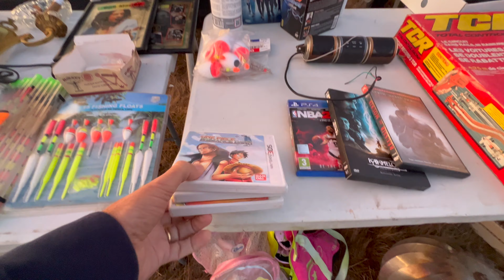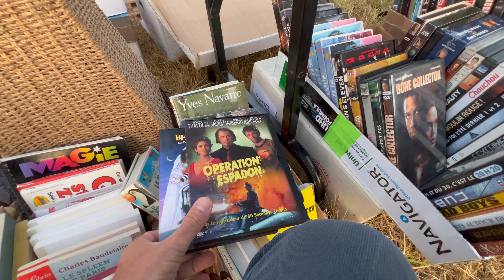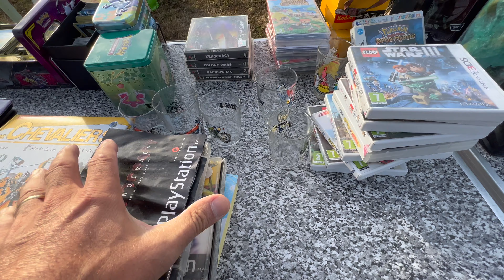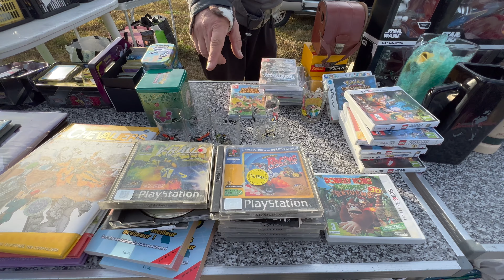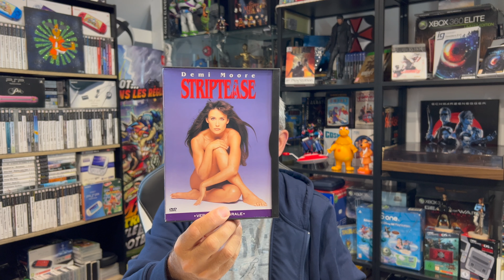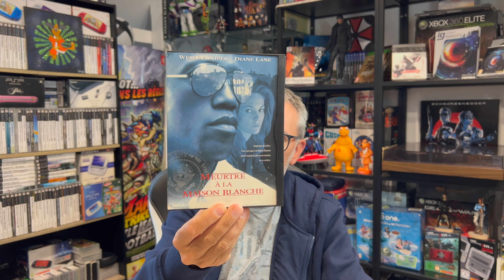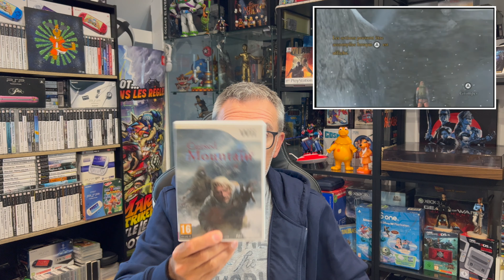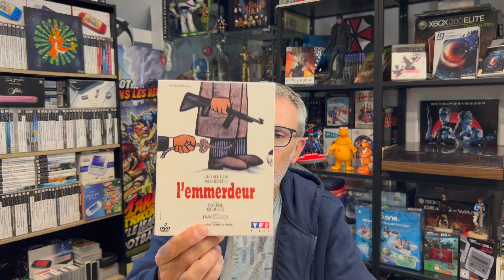#86 - VIDE GRENIER LIVE - Chiner au bord de l'eau ⛵️ à la pêche au jeux vidéo.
Bonjour à toutes et à tous, nous partons ce matin vers 2 vide greniers, et chiner au bord de l'eau fait un bien fou par ces fortes chaleur... Mais nous ne sommes pas là pour parler météo, je vous laisser donc découvrir mes belles trouvailles du dimanche, pour la collection.